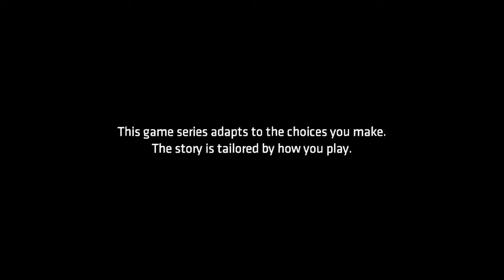lets play batman the telltale series blind part 11 one flew over the cukcoo's nest